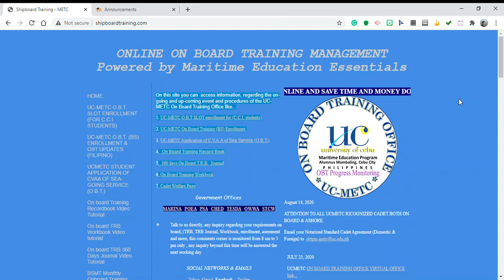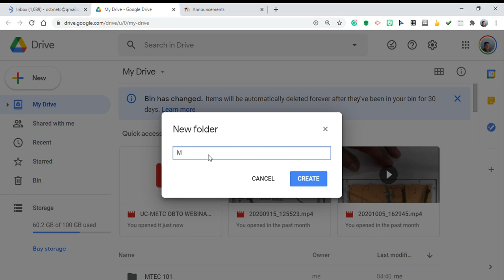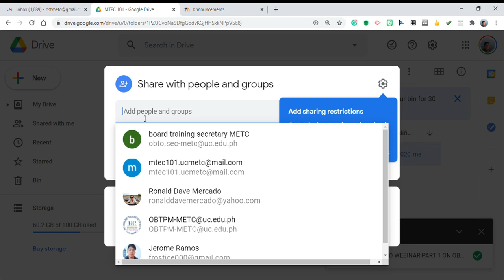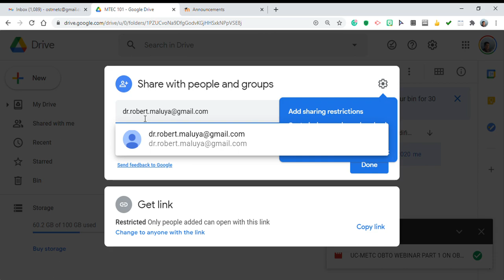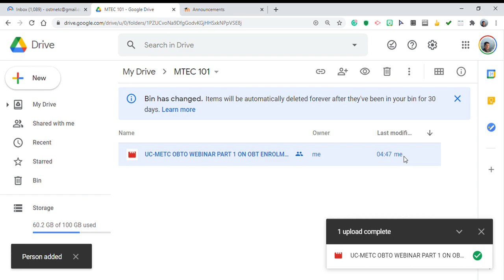How to upload and share files using the free google drive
This video is created for the use of MTEC 101 students only